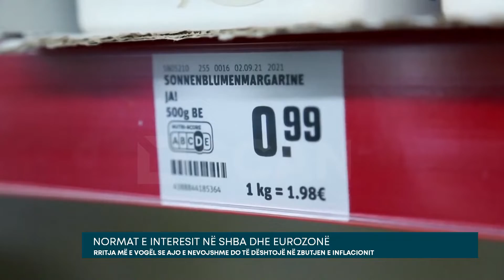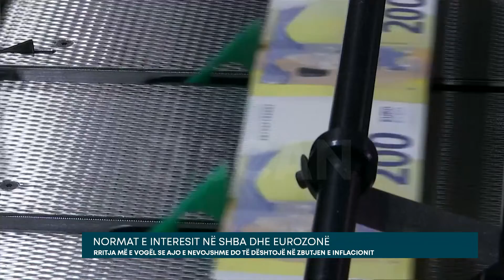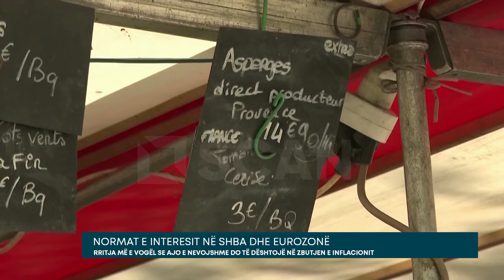Normat e interesit në SHBA dhe Eurozonë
Krizat e njëpasnjëshme, nga pandemia në atë energjetike, kanë lënë gjurmët e tyre negative në zinxhirin global të prodhimit, rrjetet e furnizimit, konsumin, kushtet e punës dhe të ardhurat e kompanive dhe individëve. Më pas erdhi inflacioni. Efektet e tij përshkojnë të gjithë strukturën e ekonomisë dhe shoqërisë. Më të rrezikuarit janë grupet me të ardhura më të pakta. Rritja e çmimeve i varfëron ata menjëherë, me kohëzgjatje dhe perspektiva të kufizuara për të rikuperuar të ardhurat e tyre.

Këto kushte aktivizuan veprimet e bankave qendrore. Së pari, bankierët qendrorë perëndimorë dërguan një mesazh, duke i siguruar qytetarët se kanë mjetet e duhura të politikës monetare për të zbutur inflacionin. Por, përdorimi i këtyre mjeteve është pothuajse gjithmonë më kompleks sesa përshkruhet në tekstet e ekonomisë dhe shpesh rezulton të jetë më pak efektiv dhe i pasigurt në rezultatet e tij. Politika e normave të interesit bazohet në një numër supozimesh.

Për këtë arsye, janë zhvilluar modele që synojnë të përcaktojnë kohën, shtrirjen dhe kohëzgjatjen e rritjes dhe uljes së normave të interesit. Dështimi i modeleve mund të jetë po aq katastrofik sa inflacioni, nëse një rritje më e madhe nga sa duhet në normat e interesit çon në recesion dhe rritje të papunësisë, pra stagflacion.

E kundërta është gjithashtu e dëmshme. Rritja më e vogël se ajo e nevojshme do të dështojë në zbutjen e inflacionit, i cili mund të ndodhë, me gjithçka që nënkupton për ekonominë dhe shoqërinë. Përtej dhe mbi këto balanca delikate, qëndron edhe faktori i paqëndrueshëm i politikës fiskale. Ajo që duket e saktë mund të rezultojë fatale. Një politikë ekspansioniste “jashtë kontrollit” në formën e subvencioneve ruan një kërkesë të rritur artificialisht,

Rritja më e shpejtë dhe më agresive e normave të interesit nga Fed në krahasim me BQE-në i atribuohet kushteve të ndryshme që karakterizojnë çdo ekonomi. Në këtë rast të veçantë, fakti që paketat e subvencioneve në Shtetet e Bashkuara gjatë pandemisë ishin tepër bujare në krahasim me ato në Eurozonë, ndikuan në ruajtjen e një kërkese fiktive të lartë. Fed u akuzua se nuk reagoi shpejt dhe me vendosmëri për të frenuar presionet e mundshme inflacioniste. Kur më në fund u bind, nuk i mbeti gjë tjetër veçse të godiste fort dhe me vendosmëri absolute.

BQE, nga ana tjetër, duke pasur parasysh se lehtësimi fiskal gjatë pandemisë mbeti në nivele të kontrolluara, u tregua më e kujdesshme në ndjekjen e një politike monetare më agresive.

Kriza energjetike nxiti presione inflacioniste më pak në Amerikë sesa në Eurozonë (për vitin 2022 inflacioni është respektivisht në 7.5% dhe 10%). Për më tepër, shkalla më e lartë e varësisë së ekonomive europiane nga furnizuesit e jashtëm dhe konkurrenca joformale midis vendeve për të siguruar ofrues, rrisin pasigurinë, e cila reflektohet në çmimet e produkteve dhe shërbimeve.

Në të kundërt, Shtetet e Bashkuara kanë rrjete të mjaftueshme prodhimi dhe shpërndarjeje, të paprekura nga lufta në Ukrainë, duke rezultuar në funksionimin e rregullt të tregut të energjisë. Dy faktorë të tjerë janë gjithashtu të ndryshëm. Edhe para krizës energjetike, papunësia në Eurozonë ishte dy herë më e lartë se në Amerikë (6.7% dhe 3.5% respektivisht). Po aq i rëndësishëm është fakti se kërkesa ishte dhe mbetet më e lartë në Amerikë, ndërsa në Europë ka një rënie të ndjeshme, veçanërisht pas fillimit të luftës në Ukrainë dhe krizës energjetike. Ndryshe nga periudha e pandemisë, paketat e subvencioneve në Eurozonë për shkak të krizës energjetike janë proporcionalisht shumë më të mëdha se në SHBA. Kjo në vetvete ndikon në “cilësinë” e kërkesës mes dy ekonomive. Kur kërkesa bazohet në të ardhurat reale.

BQE ka rritur normat e interesit në 1.75% deri më tani dhe ekspertët parashikojnë një rritje prej 0.75% në ditët në vijim. Fed ka rritur tashmë normat e interesit në 3.25%, me parashikime për një rritje të mëtejshme prej 0.75% në fillim të nëntorit. Për vitin 2023 parashikohet një normë afër 4.6%. Natyrisht, faktorë të ndryshëm luhatës mund të ndikojnë në përzierjen e politikave që çdo bankë qendrore ka adoptuar bazuar në të dhënat aktuale. Vlerësimet e fundit tregojnë se në SHBA inflacioni tashmë ka arritur kulmin, ndërsa në Eurozonë recesioni tashmë është i pashmangshëm.

Së fundi, të gjitha tregimet e mira kanë një epitaf. Bankierët qendrorë kanë mënyrën e tyre të shprehjes. Kryetari i Fed-it, Jerome Powell, paralajmëroi se drejtimi i politikës monetare “përfshin dhimbje”. Politikëbërësit do të bënin mirë të mbanin mend thënien e Aristotelit: “Pas çdo dhimbjeje qëndron një gabim”.